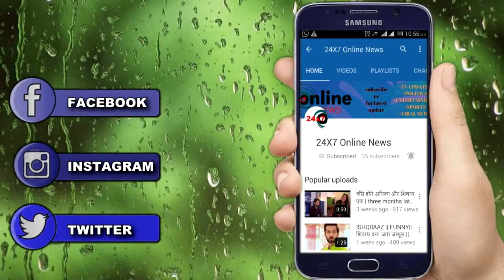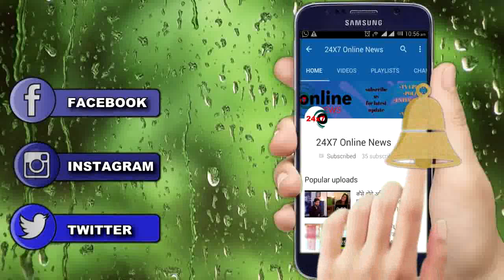YRKKH||VEDIKA की इस बड़ी बीमारी का सच जान SWARNA KARTIK के उड़ते दिखेंगे होश